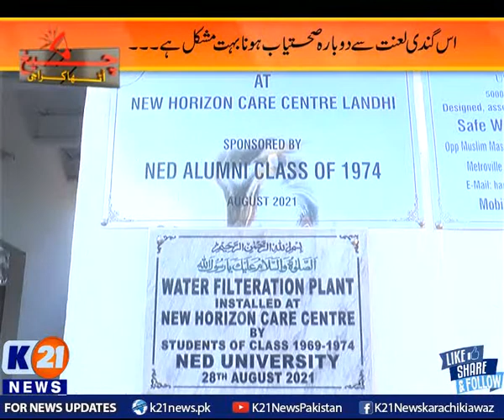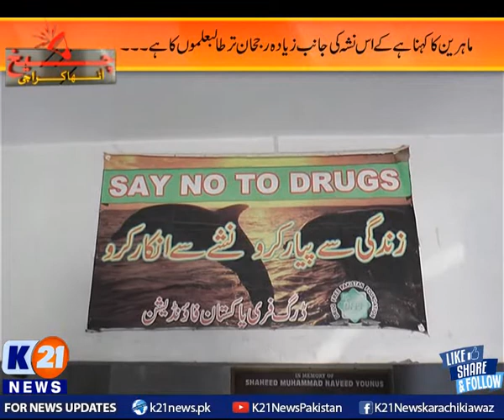CHEEKH UTHA KARACHI WITH SAIMA KANWAL | Rehabilitation 27-Jan-2022 Thursday | K21 News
Cheekh Utha Karachi
Day : Thursday
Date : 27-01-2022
Host : Saima Kanwal

The following shows are aired:

1- Good Morning Karachi

2-Bakhabar Karachi

3-Market aur Masail

4-News Line with Rida Saifee

5-Street Time

6-Chef k21

7-Karachi Ki Awaz

8-Inside Pakistan with Muhammad Zafeer

9-Karachi Today

10-Live with Sadaqat Hussain

11-Weekend Shine with Aniy Shah

12-Karachi Walay

13-Secret Of Success with Dr. Farah & Emaduddin

14-Krazy 4 (Funny Prank Show)

15-Karachi Mentary

16-Raja Online With Hanif Raja

17-Cheekh Utha Karachi.